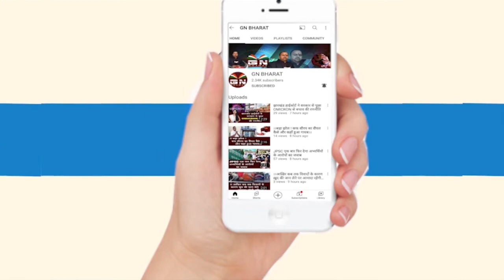1932 खतियान पर बोले जयराम महतो, कहा- सरकार के मन में खोट है, जनता का ध्यान भटका रहे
1932 खतियान पर बोले जयराम महतो, कहा- सरकार के मन में खोट है, जनता का ध्यान भटका रहे